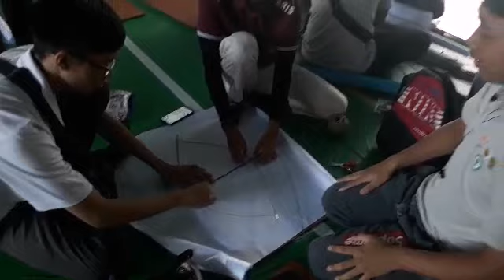Ponggal 2020 Malaysia Part 1 Vlog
Pesta Kebudayaan Ponggol 2020 Malaysia
First kita ingat kat batu cave rupa nya tak jadi..so depa buat kat sekolah cina area kl ..korang.. jom tengok